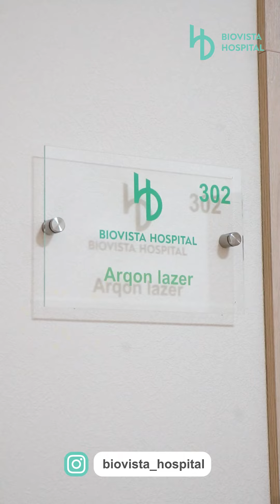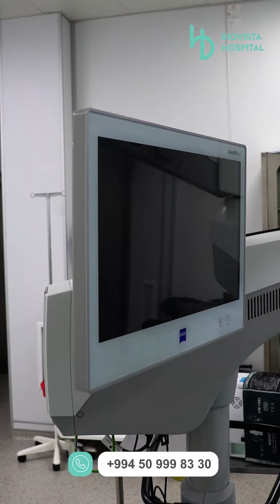Biovista Hospital-da sağlamlığınız etibarlı əllərdədir!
Klinikamızda sizin üçün:

🩺Pediatriya
🩺Oftalmologiya
🩺Ginekologiya
🩺Endokrinologiya
🩺Estetik cərrahiyyə
🩺Otorinolaringologiya (Lor)
🩺Travmatologiya
🩺Laboratoriya (qan analizi və s.)
🩺Rentgen
🩺USM (Ultrasəs müayinələri)

şöbələri fəaliyyət göstərir.

Biovista Hospitalda ən yeni texnologiya ilə göz əməliyyatları uğurla həyata keçirilməkdədir.

📍Ünvan:
Badamdar qəsəbəsi, 2-ci yaşayış massivi 151